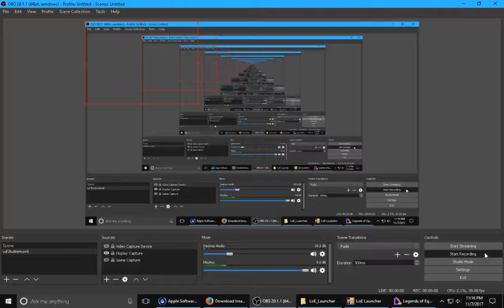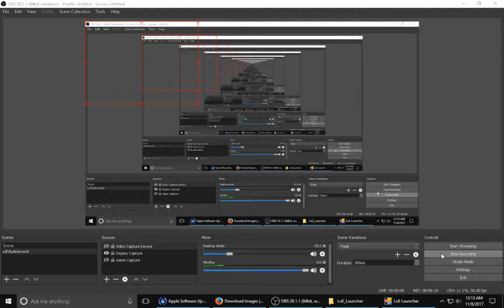LOE part 11 (Having fun with freinds)